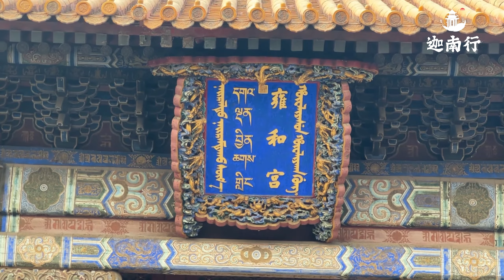Yonghe Palace cloud prayer users